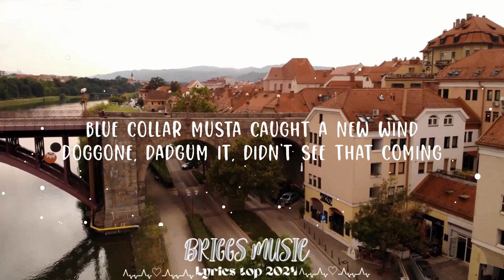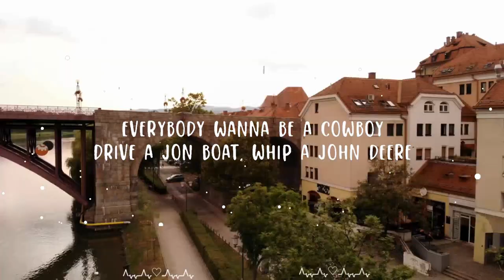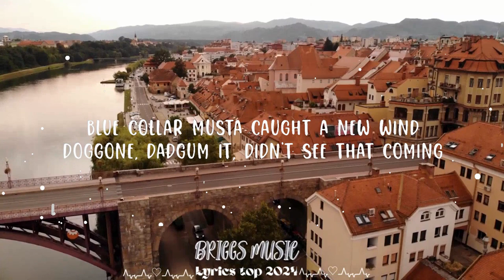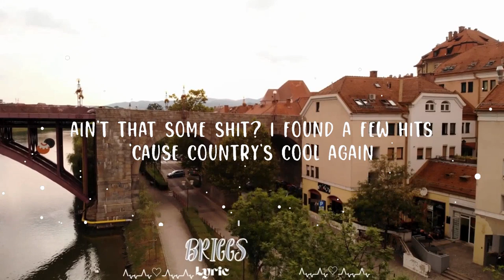Lainey Wilson - Country's Cool Again (Lyrics) || Briggs Music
Lainey Wilson - Country's Cool Again

Follow Lainey Wilson:

(Lyrics):
[Verse 1]
I was born in boots on humble ground
These kinda roots, yeah, they sure don't grow out
Yeah, even in a guitar town
My crooked drawl, the way I sung
My mama's genes sure stuck out like a thumb
In a Metro City crowd

[Pre-Chorus]
Oh me, oh my, how things have changed
And I can't believe my eyes these days

[Chorus]
Everybody wanna be a cowboy
Drive a jon boat, whip a John Deere
Everybody want a backwoods front porch
With a tub full of iced-down beer
Must be something in the water flowing out of the holler
Blue collar musta caught a new wind
Doggone, dadgum it, didn't see that coming
Country's cool again

[Verse 2]
Once you get a taste, you'll lick the spoon
Learn every word to "The Dance" and "Neon Moon"
You'll hang a swing on a piece of land
Start sayin' things like, "Hell naw," "Hot damn"
Yeah, and if you dip your toe
You'll get bit by the bug
and wanna wait in line
And that's the kind of trend,
oh, that I could get behind

[Chorus]
Country's cool again

[Post-Chorus]
(Woo, yeah)

[Bridge]
Cool, cool, cool, cool
Country's cool again
Cool (Cool), cool (Cool), cool (Cool), cool
Country's cool again
I said cool (Cool), cool (Cool), cool (Cool), cool
Country's cool again
Country's cool again

[Chorus]
Y'all hop in the back, how 'bout that?
'Cause country's cool again
Ain't that some shit? I found a few hits

[Outro]
So cool
Again